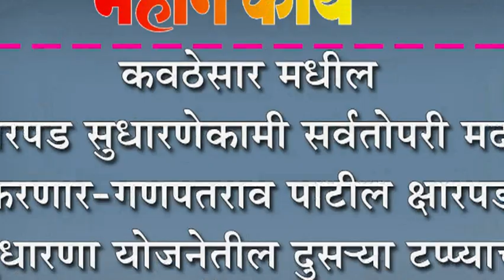कवठेसार मधील क्षारपड सुधारणेकामी सर्वतोपरी मदत करणार-गणपतराव पाटील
कवठेसार मधील क्षारपड सुधारणेकामी सर्वतोपरी मदत करणार-गणपतराव पाटील : क्षारपड सुधारणा योजनेतील दुसऱ्या टप्प्याचे आडादी येथे उद्घाटन